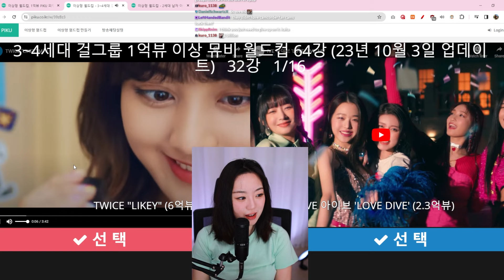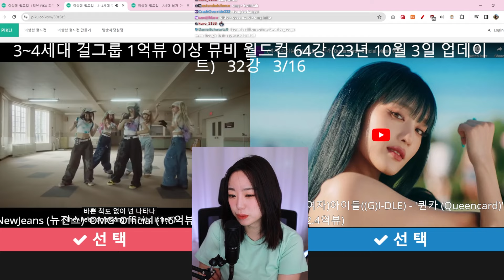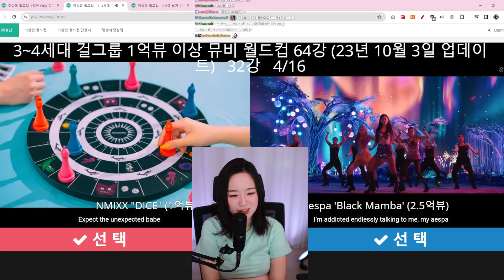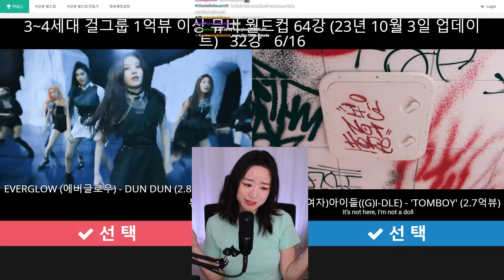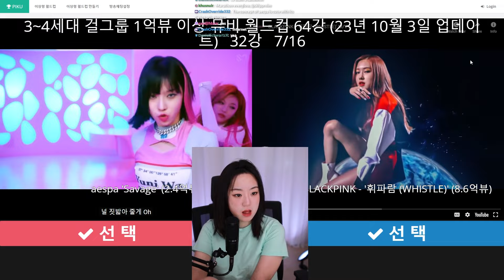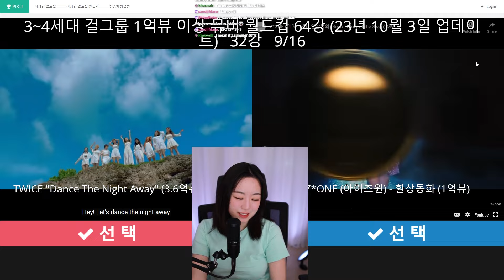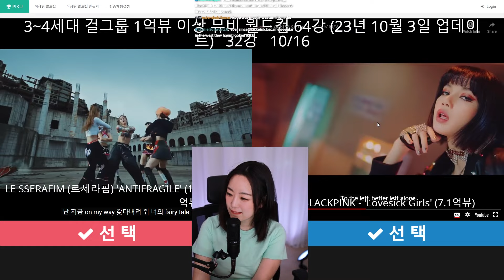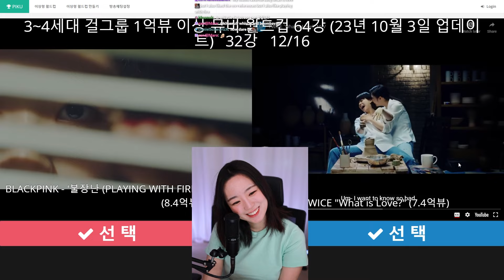Over 100 Million view KPOP MVs, girl group version | Idol World Cup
So many good songs on this list!

So who's your favorite?

Timestamp 🕛
0:00 Intro
0:32 Round of 32
55:00 Round of 16
59:00 Quarter Final
1:01:24 Semi Final
1:03:00 Final
1:06:00 The winner is!
1:07:00 Conclusion